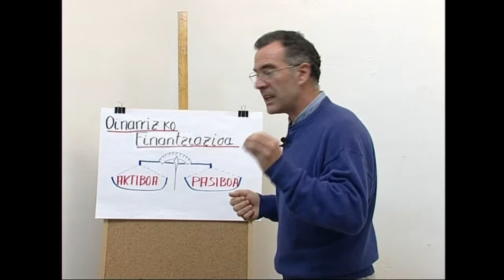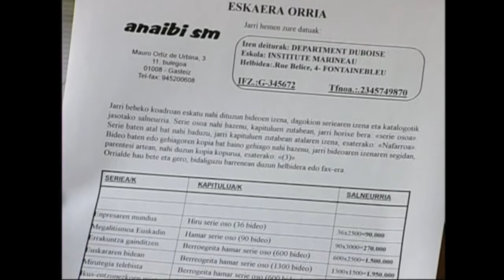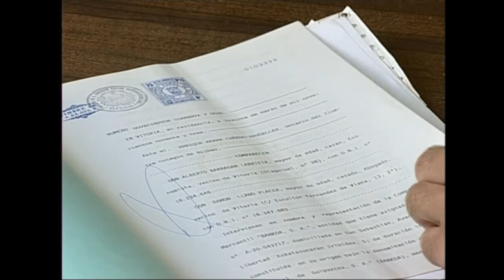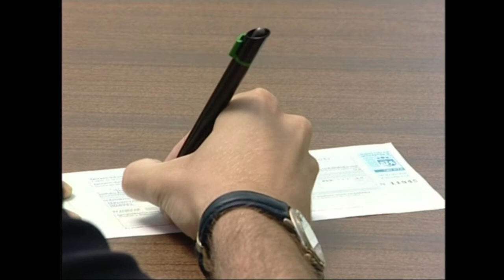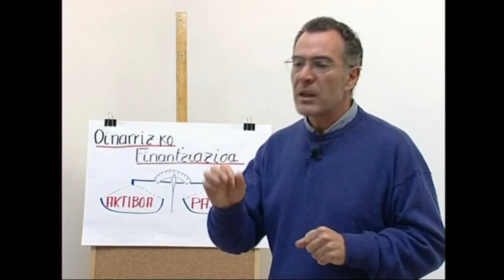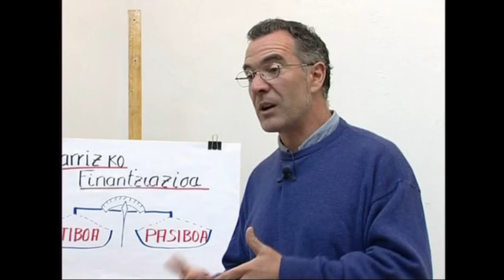ENPRESAREN MUNDUA -08- Finantziazioa: Plangintza